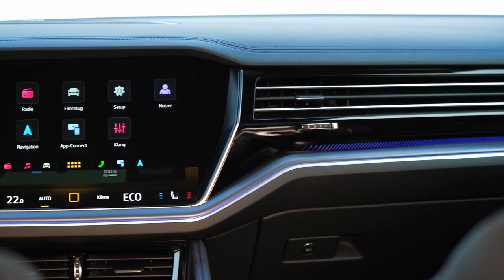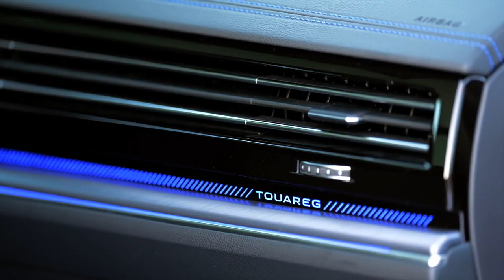Volkswagen TOUAREG Interior reveal _ VW Touareg R eHybrid first look (2024)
2024 Volkswagen TOUAREG Interior reveal _ VW Touareg R eHybrid first look

Volkswagen has announced an updated version of its popular Touareg premium SUV, featuring both technical and visual upgrades. The car boasts a redesigned front and rear, with the latest chassis developments resulting in an impressive combination of comfort and performance. The car's interior features a new "Innovision Cockpit" with a 15-inch central touchscreen and high-resolution HD map data, voice control, and app integration via smartphone. Other updates include softer armrests and center console panels for improved comfort. Volkswagen has also developed new IQ.LIGHT HD matrix headlights with 38,400 micro LEDs, which provide significantly more brightness without dazzling other drivers, and a "lane light" feature that optimally illuminates the lane. The new Touareg also has an illuminated VW logo on the rear and a new roof load sensor that enhances driving stability. The car is set to make its world premiere in the summer 2023.